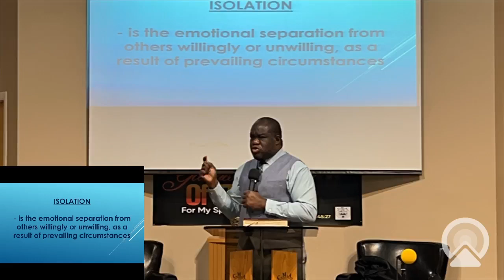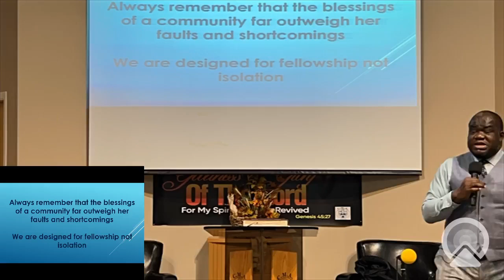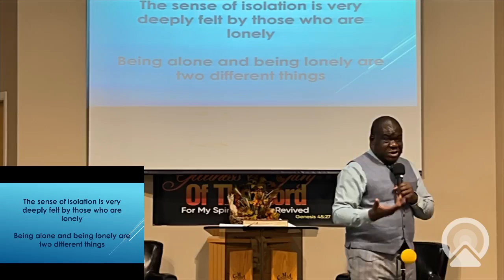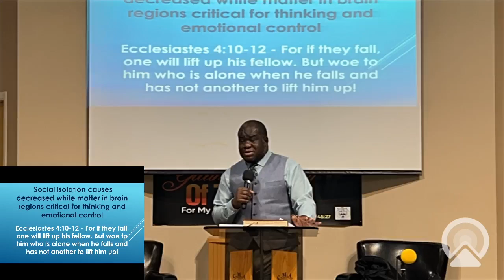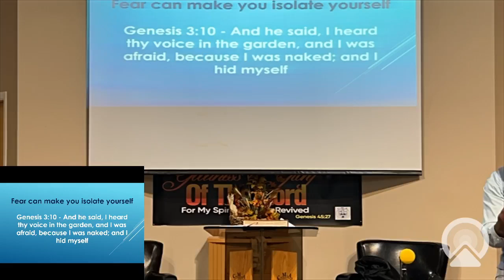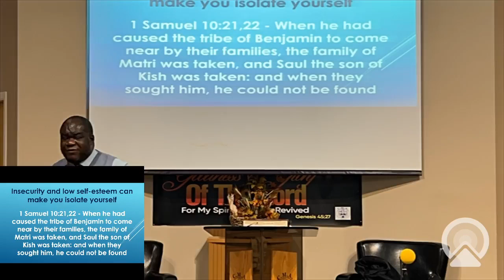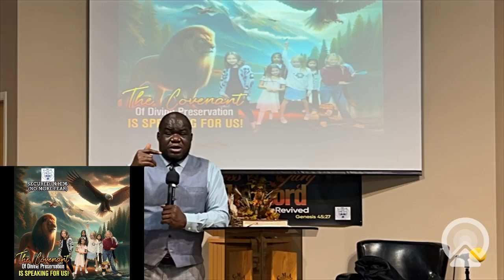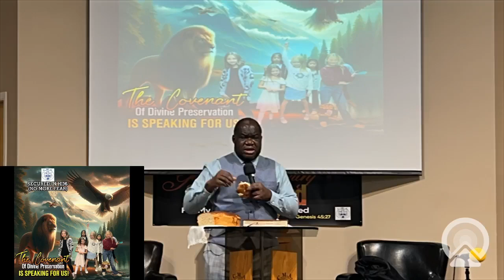# SELF-ISOLATION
GENESIS 2:18-23